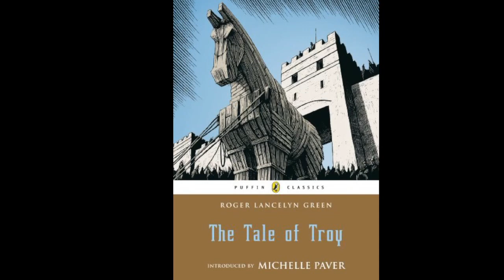The Tale of Troy: Helen of Sparta Track 11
Beware of Trojans.